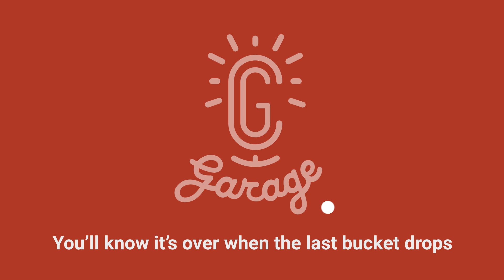CG Garage Podcast | Jody Madden — CEO, Foundry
In this video podcast, Foundry CEO Jody Madden discusses how interesting new approaches to working may come out of the COVID situation, as well as how her experience at Digital Domain and long-distance management of Foundry have prepared her for managing people through times of uncertainty. She also tells Chris about Foundry’s history as a Digital Domain off-shoot and how it’s preparing for a shift in the way media is produced and consumed.